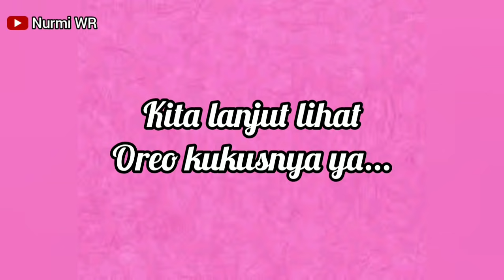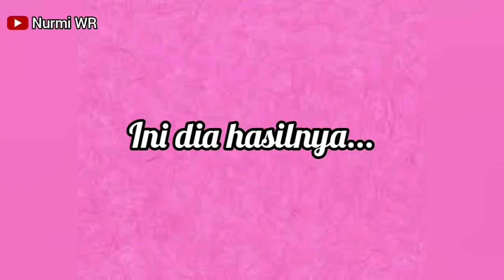CUMA 2 BAHAN JADI CEMILAN SUPER ENAK // CAKE OREO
CAKE OREO

Kali ini sayang ingin berbagi resep, bagaimana cara membuat cake oreo yang enak dan lumer, yuk simak videonya sampai habis yah...

Bahan - Bahan:
1. 100 ml susu cair
( SKM 1 sachet + air)
2. 1 bungkus Oreo

Semoga resepnya bermanfaat.